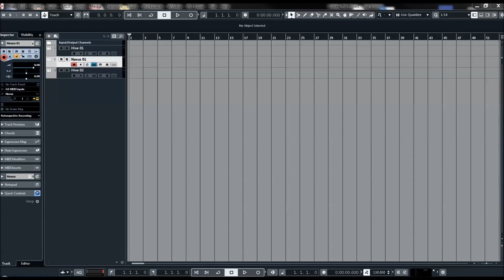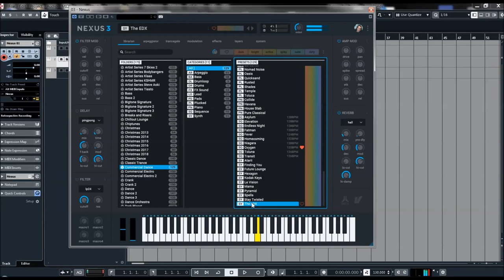ReFX Nexus 3 | Commercial Dance Presets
Get ready to dance your way to the top. Commercial Dance delivers everything you need to produce your next chart-topping hit. These mainstream and commercial sounds are built strictly for success and can be heard in popular playlists worldwide. This one should be in the arsenal of every commercial dance producer who is dedicated to creating radio hits.

Presets Preview:
00:00 AR
03:04 BS
04:42 DL
04:55 FX
05:18 LD
08:05 PD
10:26 PL
11:42 PN
12:00 SQ
13:01 SY

* 1,555 sound-presets divided into 24 categories
* 1,397 multi-samples (~9 GB uncompressed, 6.2 GB compressed)
* 119 arpeggiator-presets
* 95 effect-presets
* 52 trancegate-presets